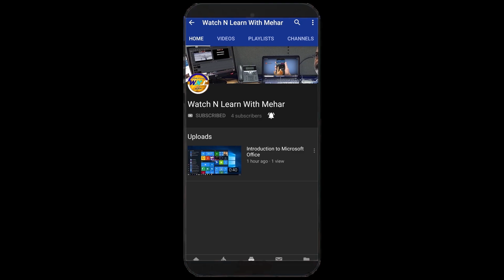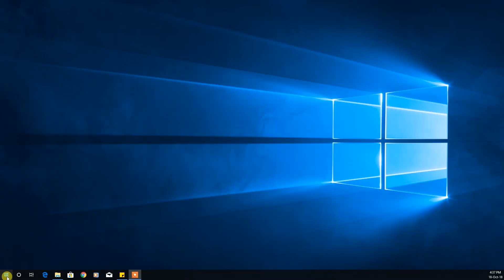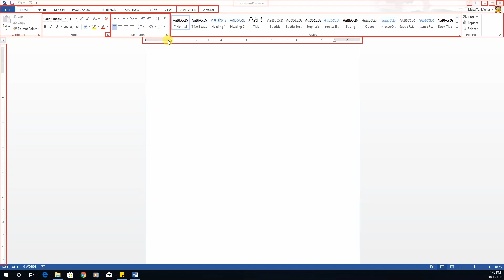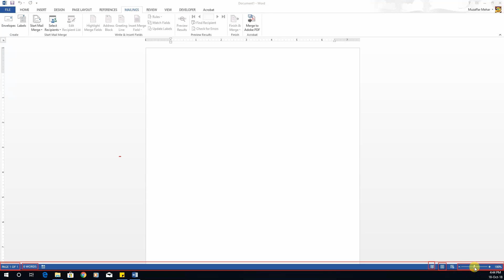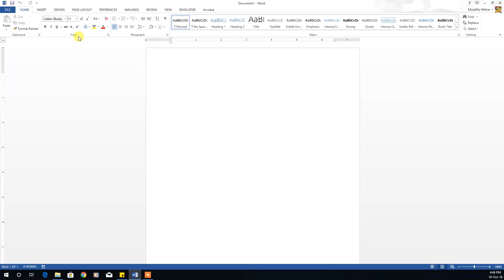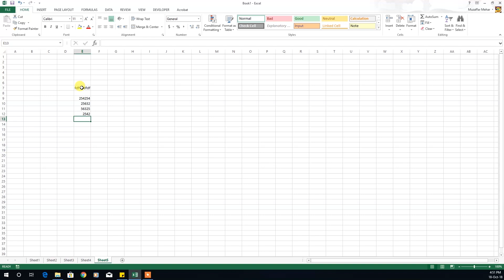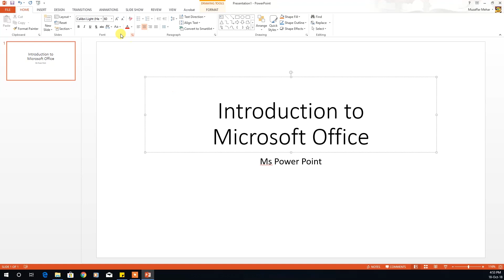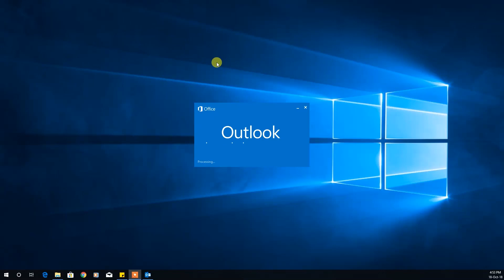Introduction to Microsoft Office in Urdu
Contact "Watch N Learn with Mehar" through Facebook Messenger

This is a short introduction to Microsoft Office, Graphic User Interface Overview.